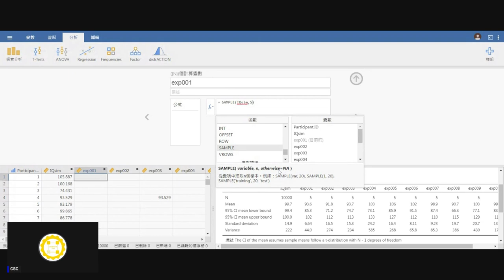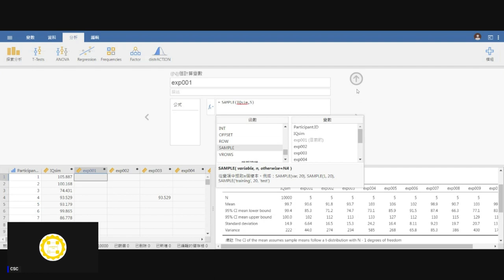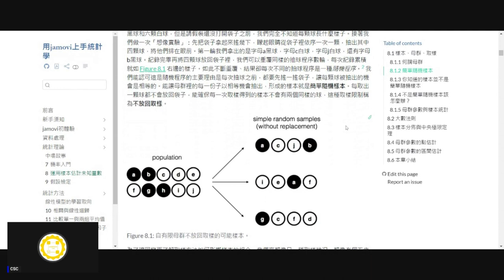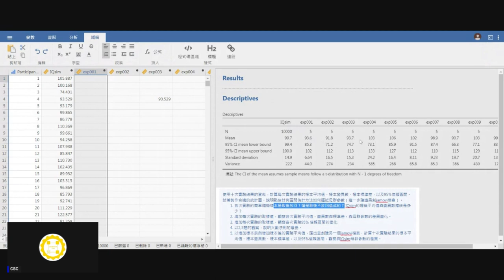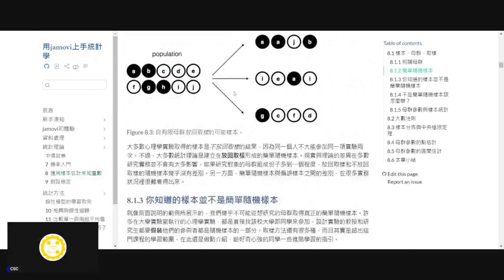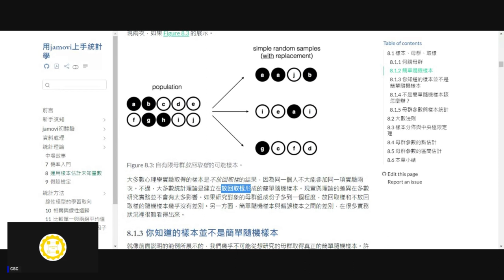[錄影]用jamovi上手統計學 ~ 8 運用樣本估計未知量數 part 2